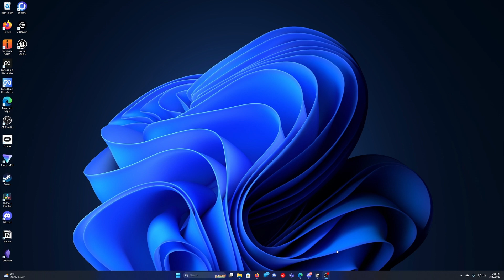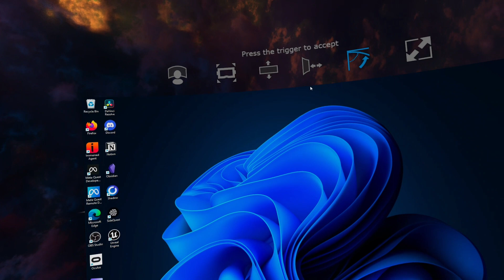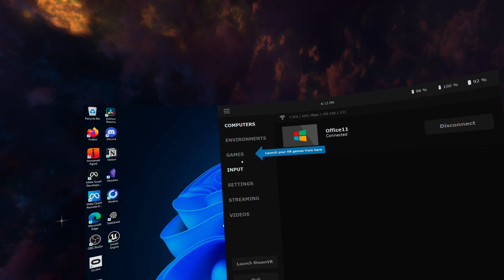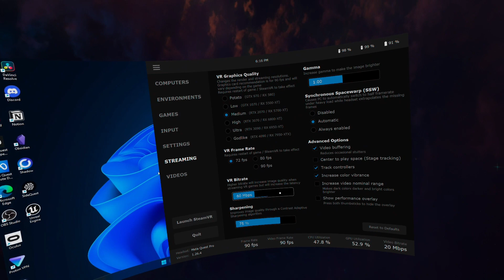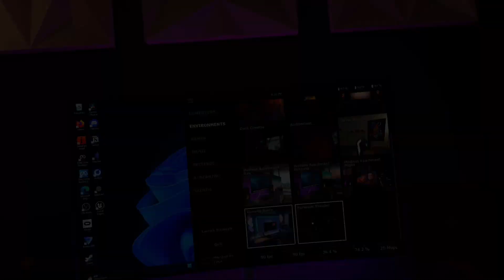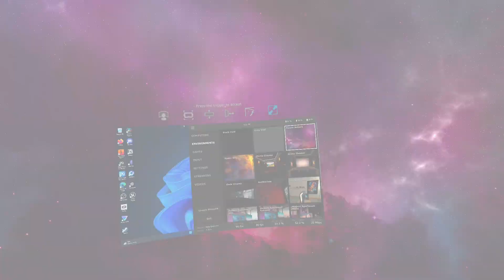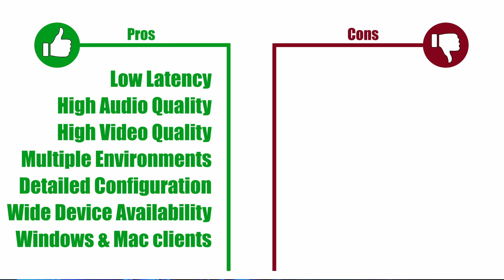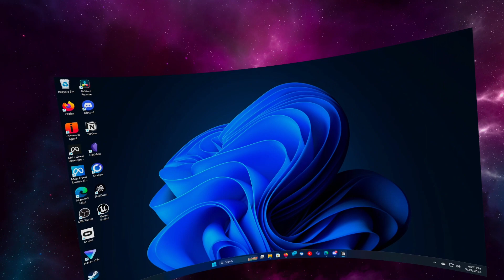Working in VR with Virtual Desktop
This is the first video in my Working in VR series, where I explore the productivity of a different application in each video. In this first video we're looking at working in VR with Virtual Desktop.

☀ My Headsets and Hardware:
Meta Quest Pro
Meta Quest 2
​Deity V-Mic Pro 3
Zoom H1n Handy Recorder